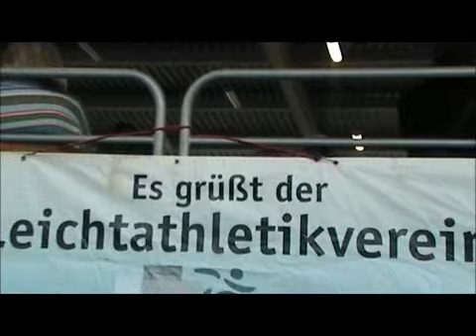Hallensportfest Hamburg 2011 AK10 AK11